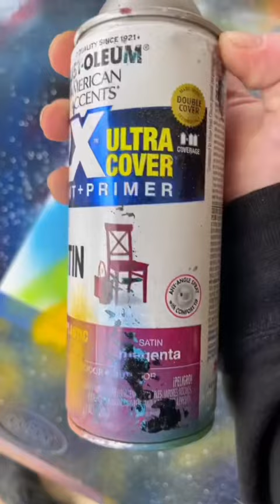spraypaint spraypaintart learnwithme